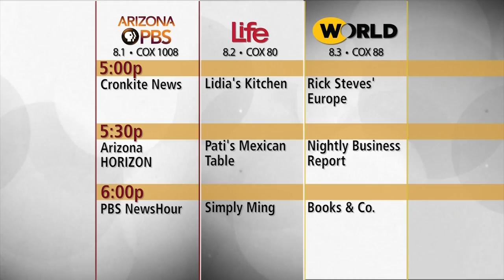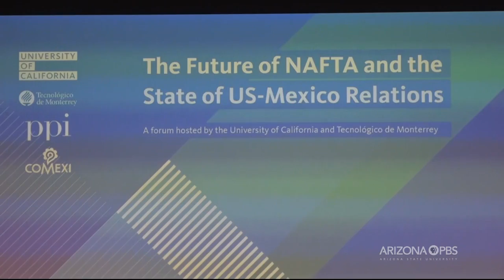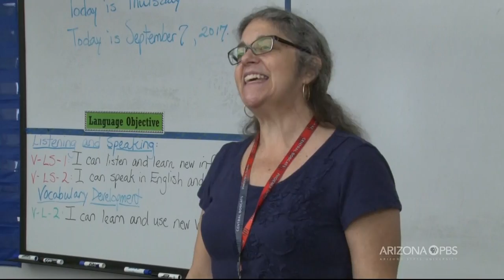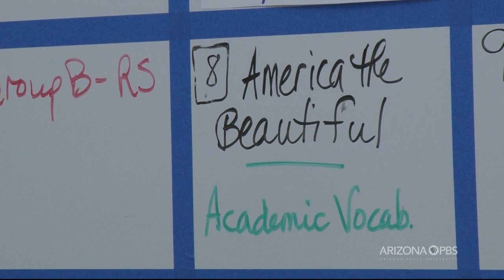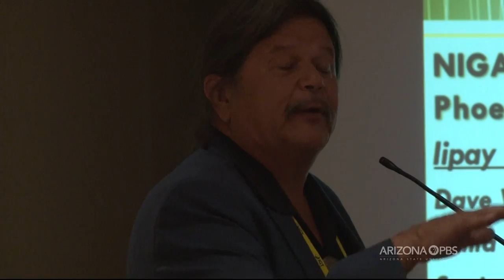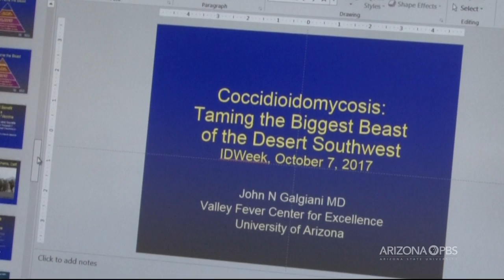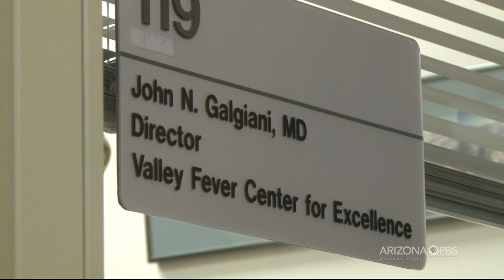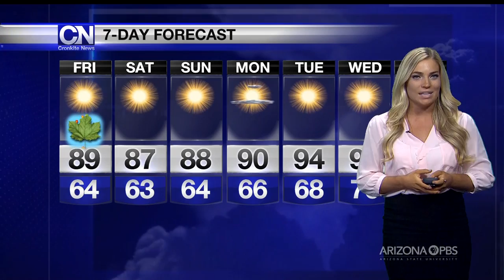September 21, 2017 Newscast | Cronkite News